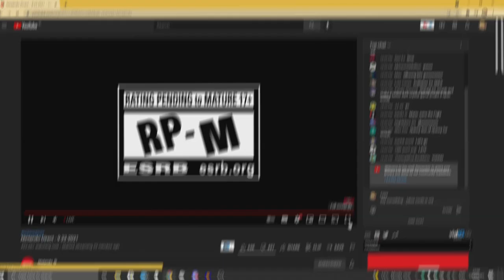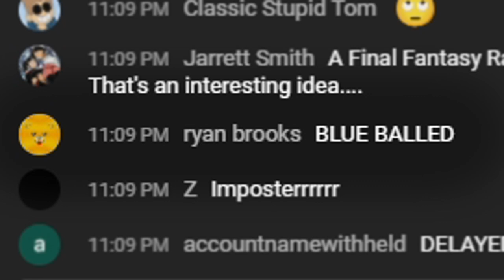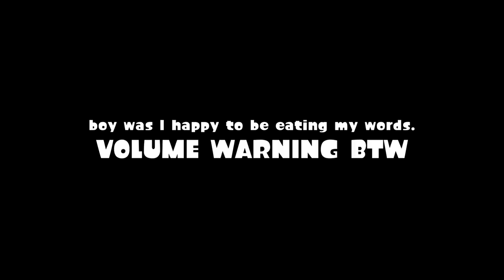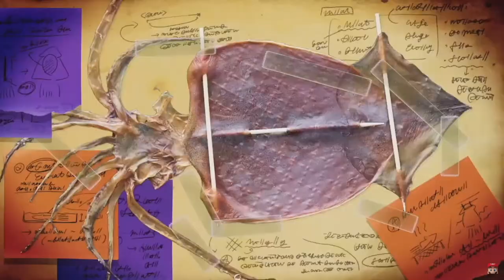Our Reactions to Nintendo Direct - 9.23.2021 (w/ Aegis)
So, I and @Aegis_png reacted to the Nintendo Direct from yesterday (September 23rd) and here, you'll see our reactions to games like Splatoon 3, Bayonetta 3, Kirby, and more! 💛 Eppy thumbnail art by Mikkacchu!